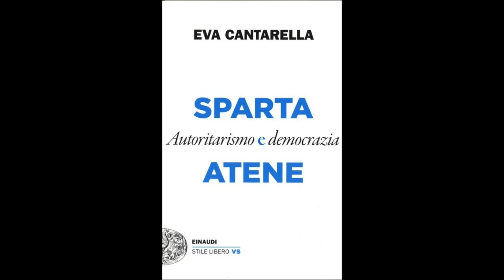Giovedì, un libro - "Sparta e Atene" di Eva Cantarella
«Atene è diventata la città del miracolo nel discorso di Pericle per i morti del primo anno della guerra del Peloponneso, e il mito di Sparta nasce nel momento stesso in cui i trecento caddero alle Termopili: poco importa che fossero veramente trecento, che fossero o meno tutti volontari. Questi sono problemi che riguardano la storia delle due città, non il loro mito: essendo per definizione fuori del tempo, questo continua a vivere sia nelle ricorrenti rivisitazioni della cultura popolare, sia nel dibattito storico-politico». Questo cari amici l’incipit dell’intenso “Sparta e Atene” di Eva Cantarella per i tipi di Einaudi, questa settimana sotto la lente di Giovedì, un libro. Buona visione! E soprattutto buona lettura! ricordate di iscrivervi al nostro canale YouTube e di attivare le notifiche cliccando sulla campanella a destra del pulsante “iscritto” per essere sempre aggiornati sulle pubblicazioni dei nostri nuovi video d’arte e cultura!